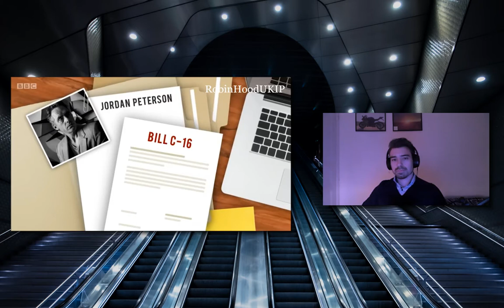[German Engineer] reacts to Jordan Peterson - Dismantling feminism in front of feminists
In this video, I will react to Jordan Peterson discussing feminism with two women, of which one claims to be a feminist.

This reaction continues my "JBP Reaction"-Series in which I will react and comment to JBP's debates, interviews, lectures, and psychoanalysis.

⏱️CHAPTERS⏱️
0:00 Welcome
0:42 The Interview
11:49 My Comments